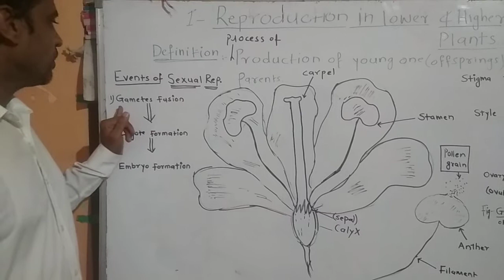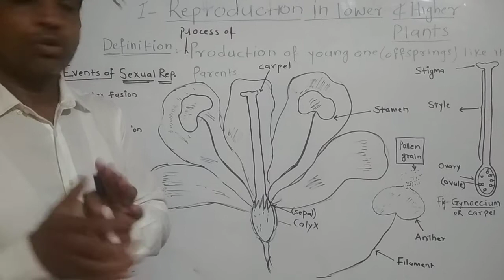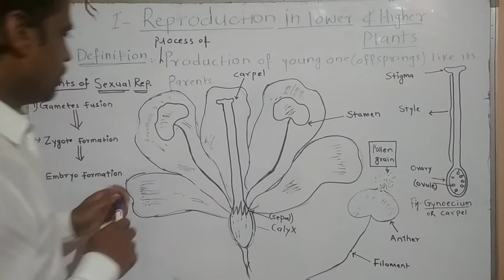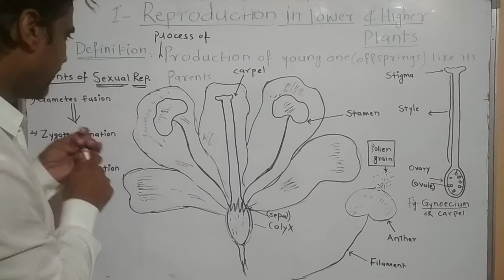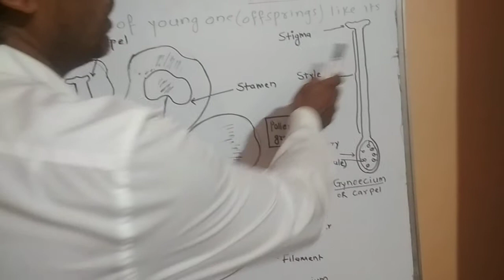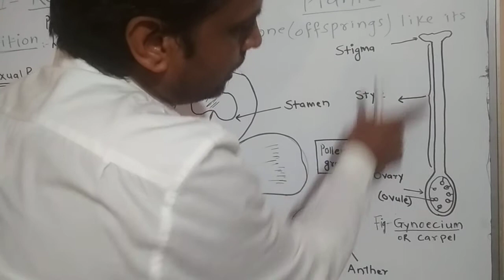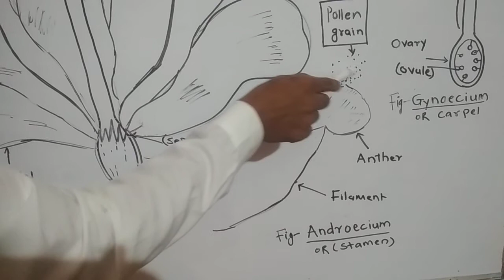Structure of typical flower-(Lecture-2)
Sexual reproduction